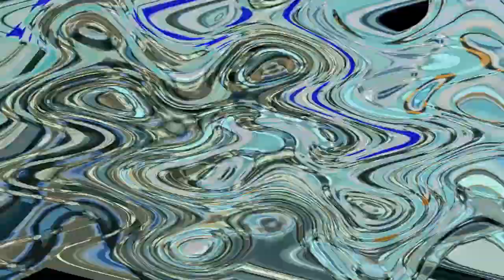Veg Replace Tennis Meet BFDI near San Francisco Feb 24 Rounds